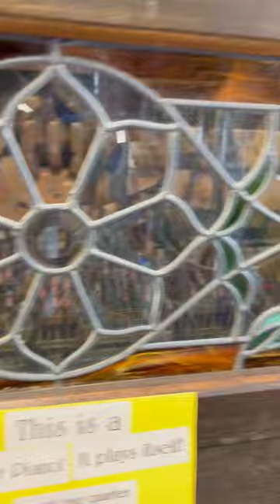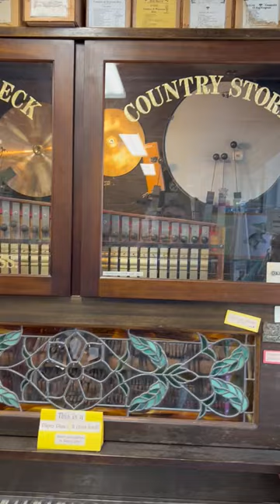Bearskin Neck Country Store Ragtime Orchestrion - ?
This large orchestrion was originally built in 1906 by the Autopiano company of New York as a standard player piano. It was built up into an orchestrion some time in the 1980s by Ragtime Automated Music. It is located in the Bearskin Neck Country Store in Rockport, Massachusetts.

The last time I recorded this instrument was in 2021, and it appears to have developed some significant air leaks since then. The store owners had attempted to fix some of the leaks using duct tape.